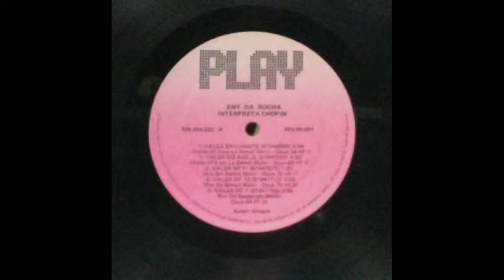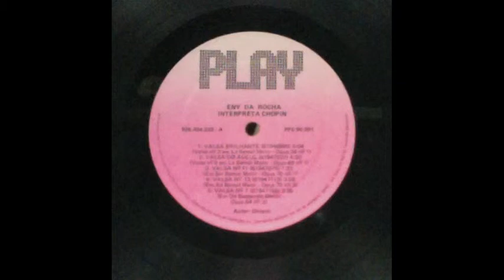Eny da Rocha interpreta Chopin (LADO B)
Sobre Eny da Rocha, além deste extraordinário momento em que registra com personalidade a obra de Chopin, existe uma carreira pontilhada de êxitos e realizações, iniciadas desde cedo, aos 12 anos de idade, quando se apresentou como brilhante solista da orquestra sinfônica da rádio Gazeta de São Paulo, sob regência do maestro Armando Belardi.

LADO B
1 - GRANDE VALSA BRILHANTE (Em Mi bM - Opus 18)
2 - VALSA Nº 12 (Em Fa Menor - Opus 70 nº 2)
3 - VALSA Nº 10 (Em Si Menor - Opus 69 nº 2)
4 - VALSA DO MINUTO (Valsa nº 6 em Ré Bemol Maior - Opus 64 nº 1)
5 - VALSA Nº 14 (Em Mi Menor - Opus Postuma)

TODAS AS OBRAS SÃO DE AUTORIA DE FREDERIC FRANCOIS CHOPIN

1982

DISCO É CULTURA